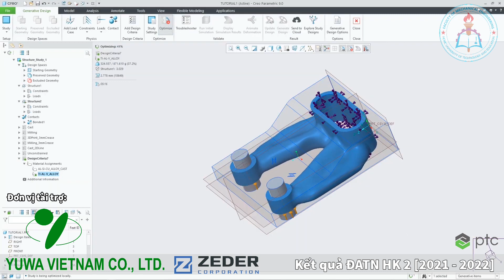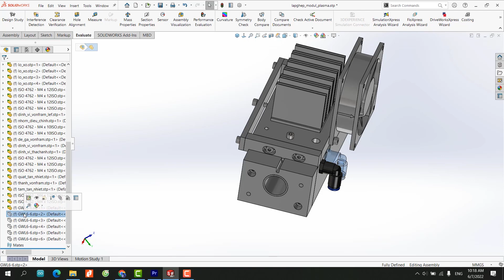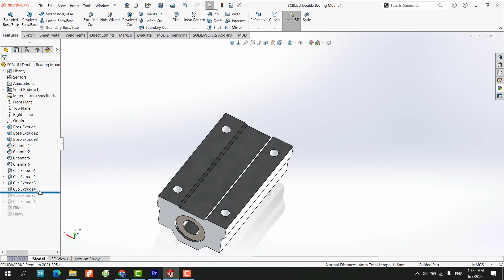222DT270 - THIẾT KẾ CHẾ TẠO MÁY PHỦ NANO BẠC CHỈ Y TẾ ỨNG DỤNG CÔNG NGHỆ PLASMA